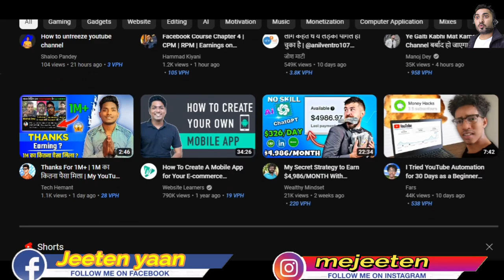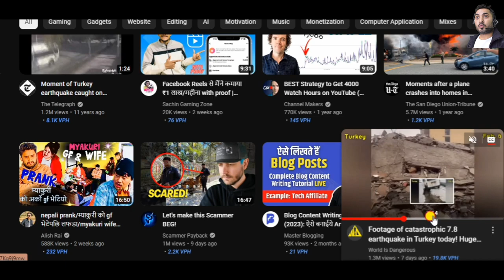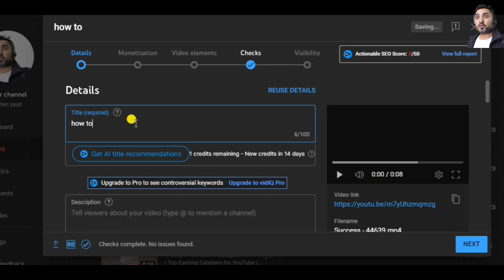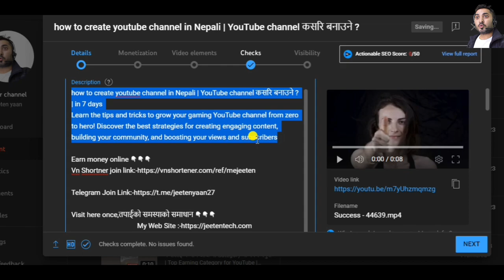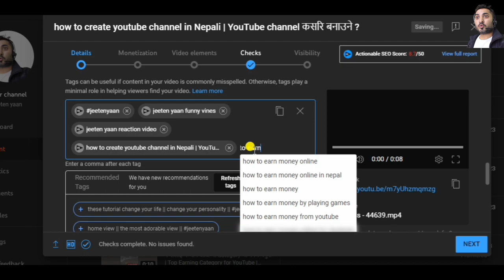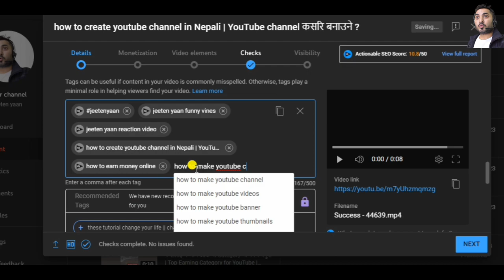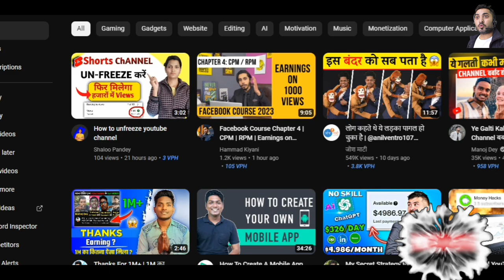YouTube ma video kasari upload garne | How to Upload a Video on YouTube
Discover the best way to upload a video on YouTube and make it go viral! Our expert tips will help you create an engaging video, optimize it for SEO, and reach your target audience. Learn the tricks of the trade and skyrocket your views with our easy-to-follow guide. Don't miss out on the opportunity to create content that resonates with your audience and generates views, likes, and shares. Start uploading your videos the right way today!

Your Quarries,
1.Can you make money on YouTube without showing your face?
2.Can I start a YouTube channel without showing my face or voice?
3.Does YouTube monetize without voice?
4.How do I start a faceless channel on YouTube?
5.no face no voice youtube channel monetization
6.What is the fastest growing YouTube channel on YouTube?
7.Which YouTube channel is best for earning?
8.How do you make a YouTube video go viral for free?
9.How do you go viral on YouTube 2023?
10.How do you upload a video to YouTube step by step?
11.Where can I submit a video to go viral?
12.youtube video upload karne ka sahi tarika
13.youtube video kasari upload garne
14.youtube chalaune tarika
15.youtube search garne tarika
16.how to upload first video on youtube
17.is youtube free to upload videos
18.youtube channel banaune tarika
19.how to create youtube channel in mobile
20. mobile bat kasari youtube ma video upload garne
21.earn money online
22.how to make money online
23.make money online
24.jada jada bandipur
25.jada jada bandipur pugiyo